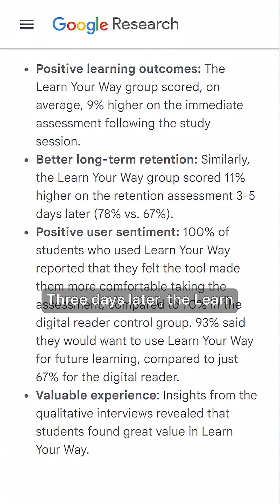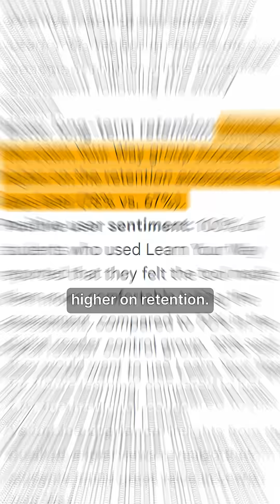Google just solved the oldest problem in education.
You know that moment when you get bored in class and start sketching in the margins? ✏️
Well, Google built an AI to fix exactly that — and students using it are scoring higher. 📚

It’s called Learn Your Way, an AI that rewrites lessons around your interests.
💡 Love cricket? Newton’s third law becomes Virat Kohli’s cover drive.
🎮 Into gaming or music? Your physics examples change automatically.

It also creates audio lessons, mind maps, and custom quizzes, adapting to your brain’s learning style.

In Google’s test with 60 students:
⚡ The “Learn Your Way” group scored 11% higher in just 3 days.
🧠 Every single student said they felt more prepared.

This isn’t AI replacing teachers — it’s AI personalizing how your brain learns.
Education will never be the same again. 🚀

💾 Save this. 📤 Share if you believe learning should speak your language.